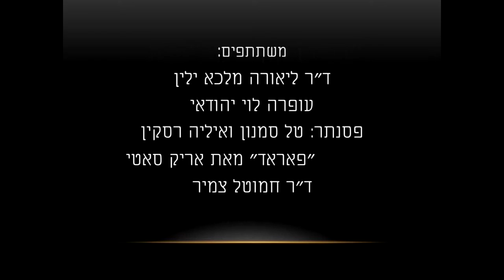ראדו קלפר, ערב לזכרו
ערב לזכרו של המשורר והסופר ראדו קלפר במלאת עשור למותו. הערב התקיים ב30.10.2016 במרכז פליציה בלומנטל למוסיקה בת"א בשיתוף עם הספריה הישראלית למחול בבית אריאלה. משתתפים: ד"ר ליאורה מלכא ילין, עופרה לוי- יהודאי, פסנתר- טל סמנון ואיליה רסקין, ד"ר חמוטל צמיר. עורך ומנחה שי עבאדי.
Memorial event to mark the 10th anniversary of the death of the poet and the writer Radu Klapper. The Felicja Blumental Music Center in Tel Aviv in cooperation with the Dance Library of Israel. 30/10/2016